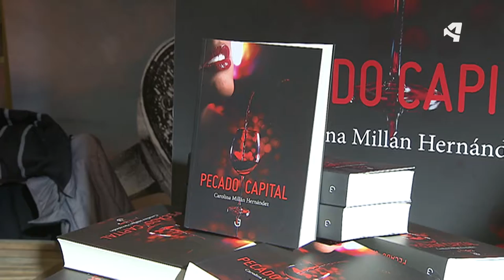CITA LITERARIA EN MONZÓN